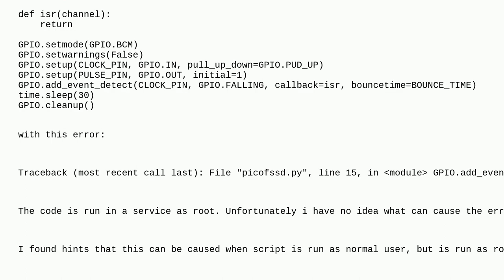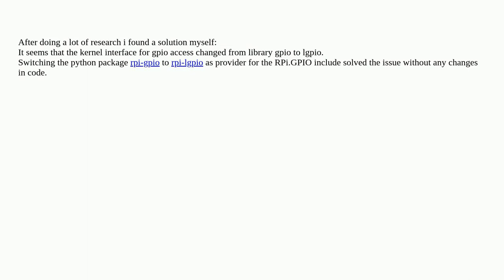Raspberrypi: RPi.GPIO RuntimeError: Failed to add edge detection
RPi.GPIO RuntimeError: Failed to add edge detection

A special thanks goes out to the awesome community

  python gpio